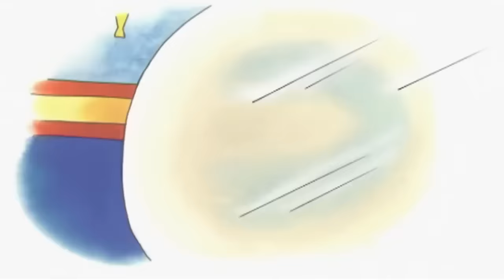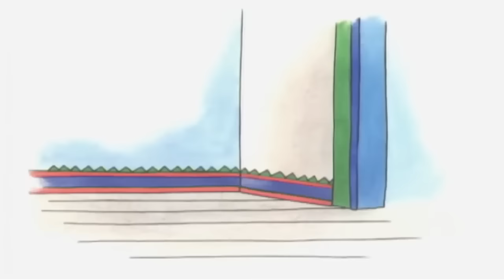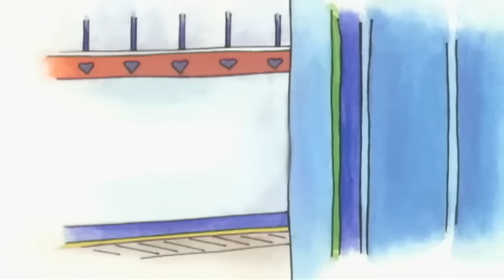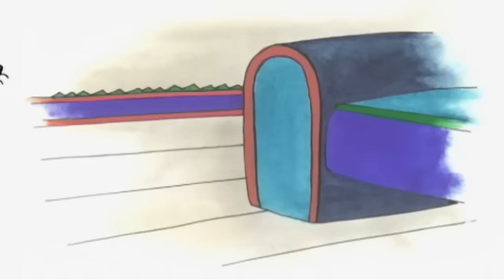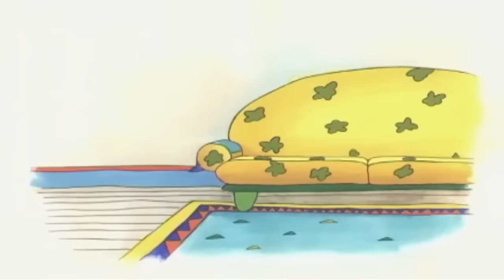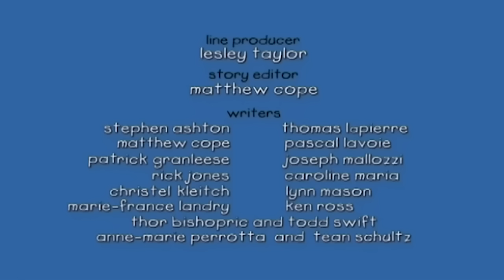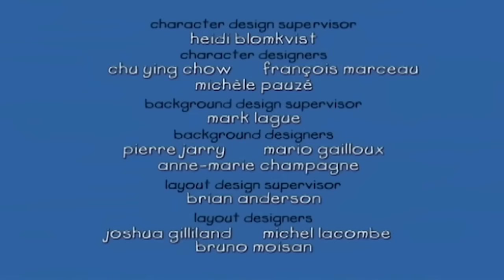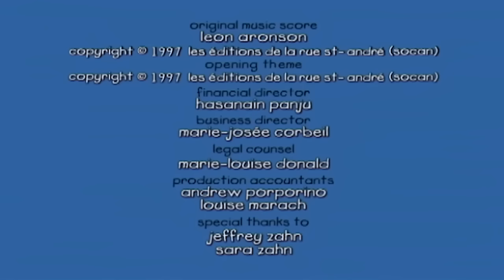Czas Kąpieli | Kajtuś po Polsku [Caillou] - WildBrain